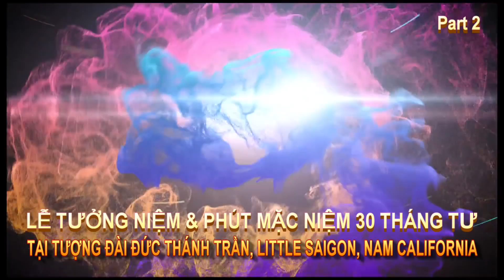Lễ Tưởng Niệm & Phút Mặc Niệm 30 Tháng Tư Tại Tượng Đài Đức Thánh Trần, Little Saigon /P2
Little Saigon (VanHoaNBLV) – Chương Trình Văn Hóa Nhân Bản Lạc Việt ghi lại hình ảnh buổi lễ Tưởng Niệm và Phút Mặc Niệm ngày Quốc Hận hàng năm, do Liên Hội Cựu Chiến Sĩ VNCH Nam California tổ chức vào lúc 12 giờ trưa, ngày Thứ Hai, 30 tháng 4 năm 2018 tại Tượng Đài Đức Thánh Trần Hưng Đạo, 9078 Bolsa Ave Đại Lộ Trần Hưng Đạo, thuộc Thành phố Westminster, miền Nam California, Hoa Kỳ.

Được biết ngày và giờ của buổi lễ được diễn ra đúng vào thời điểm Tổng Thống Dương Văn Minh tuyên bố đầu hàng giặc Cộng 43 năm trước và đây cũng là dịp kỷ niệm 1 năm bảng tên Đại Lộ Trần Hưng Đạo được khánh thành và đặt trên Đại Lộ Bolsa, thủ phủ của Người Việt tỵ nạn tại hải ngoại.